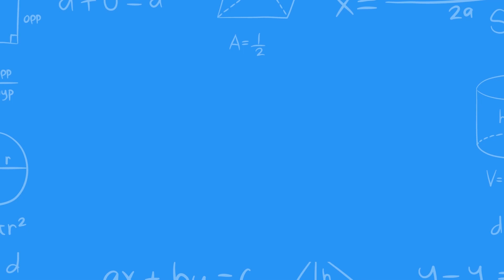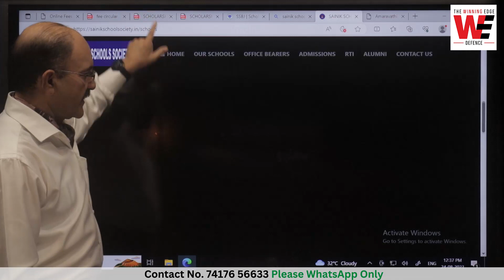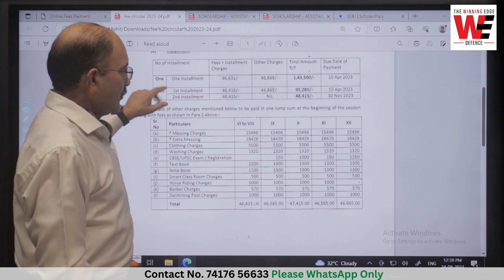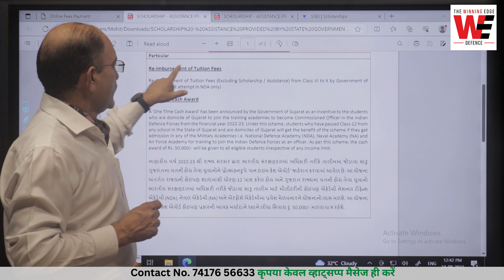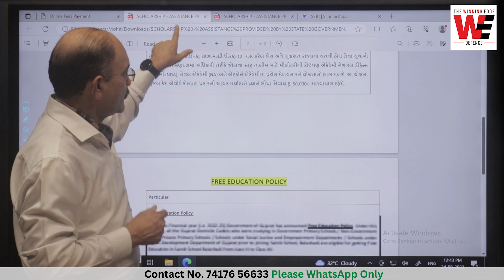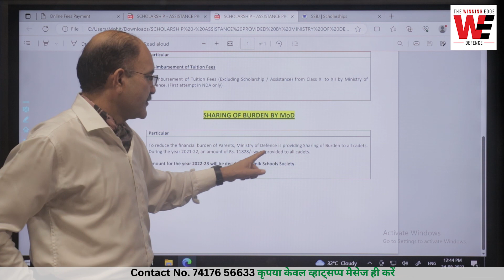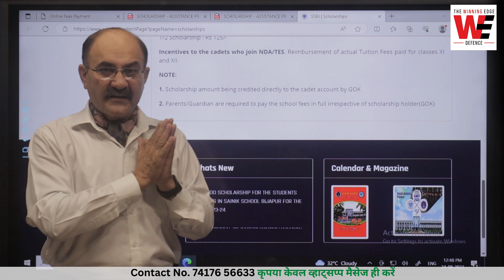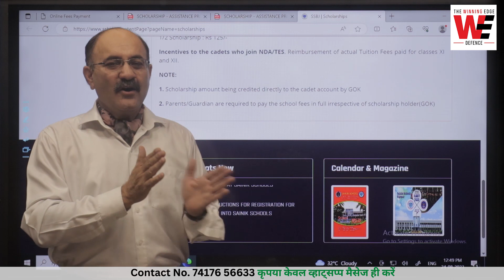How to Get Scholarship in Sainik School | Complete Sainik School Scholarship Procedure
कैसे मिलती है सैनिक स्कूल की स्कॉलर्शिप जाने कर्नल अमरदीप से | Is there Scholarship in Sainik School | How can you get Scholarship in Sainik Schools | What to do for Sainik School Scholarship| Scholarship in Sainik Schools | AISSEE Class 6 Scholarship 2024 | AISSEE Class 9 Scholarship 2024 | Sainik School Scholarship in States.

In this video, Colonel Amardeep  @TheWinningEdgeDefence   explains in detail about scholarships in Sainik Schools. This video is important for students and their parents looking for 2024 Admission to Sainik School in Classes 6 and 9. The students will get clarity about various queries like - studying in Sainik school for free, how much scholarship in sainik school, merit for Sainik school scholarship, scholarship for army servicemen children etc

𝐂𝐨𝐥𝐨𝐧𝐞𝐥 𝐀𝐦𝐚𝐫𝐝𝐞𝐞𝐩'𝐬
𝐓𝐇𝐄 𝐖𝐈𝐍𝐍𝐈𝐍𝐆 𝐄𝐃𝐆𝐄 𝐃𝐄𝐅𝐄𝐍𝐂𝐄 𝐀𝐂𝐀𝐃𝐄𝐌𝐘
🎯 𝚁𝙸𝙼𝙲 𝙲𝚘𝚊𝚌𝚑𝚒𝚗𝚐
𝙲𝙾𝙻𝙾𝙽𝙴𝙻 𝙰𝙼𝙰𝚁𝙳𝙴𝙴𝙿'𝚜
🎯 𝚁𝙸𝙼𝙲 𝙲𝚘𝚊𝚌𝚑𝚒𝚗𝚐
𝐃𝐞𝐚𝐫 𝐏𝐚𝐫𝐞𝐧𝐭𝐬,
👉 𝐴𝑟𝑒 𝑦𝑜𝑢 𝑝𝑟𝑒𝑝𝑎𝑟𝑖𝑛𝑔 𝑦𝑜𝑢𝑟 𝑤𝑎𝑟𝑑𝑠 𝑡𝑜 𝑠𝑒𝑒𝑘 𝑎𝑑𝑚𝑖𝑠𝑠𝑖𝑜𝑛 𝑖𝑛𝑡𝑜 𝑡ℎ𝑒 𝑝𝑟𝑒𝑠𝑡𝑖𝑔𝑖𝑜𝑢𝑠 𝑅𝑎𝑠ℎ𝑡𝑟𝑖𝑦𝑎 𝐼𝑛𝑑𝑖𝑎𝑛 𝑀𝑖𝑙𝑖𝑡𝑎𝑟𝑦 𝐶𝑜𝑙𝑙𝑒𝑔𝑒, 𝐷𝑒ℎ𝑟𝑎𝑑𝑢𝑛?
👉 𝑀𝑎𝑘𝑒 𝑜𝑝𝑡𝑖𝑚𝑢𝑚 𝑢𝑠𝑒 𝑜𝑓 𝑡ℎ𝑒 𝑐𝑜𝑚𝑏𝑜-𝑜𝑓𝑓𝑒𝑟 𝑓𝑜𝑟 𝑗𝑢𝑠𝑡 𝑅𝑠 2499/-𝑜𝑛𝑙𝑦.
👉 𝑇ℎ𝑒 𝑐𝑜𝑚𝑏𝑜 𝑖𝑛𝑐𝑙𝑢𝑑𝑒𝑠 𝑑𝑢𝑙𝑦 𝑠𝑜𝑙𝑣𝑒𝑑: 10 𝑥 𝑃𝑟𝑒𝑣𝑖𝑜𝑢𝑠 𝑌𝑒𝑎𝑟 𝑃𝑎𝑝𝑒𝑟𝑠 & 10 𝑥 𝑃𝑟𝑎𝑐𝑡𝑖𝑐𝑒 𝑠𝑒𝑡𝑠.
⭐ 𝐑𝐈𝐌𝐂 (𝐑𝐚𝐬𝐡𝐭𝐫𝐢𝐲𝐚 𝐈𝐧𝐝𝐢𝐚𝐧 𝐌𝐢𝐥𝐢𝐭𝐚𝐫𝐲 𝐂𝐨𝐥𝐥𝐞𝐠𝐞) 𝐏𝐫𝐞𝐯𝐢𝐨𝐮𝐬 𝐘𝐞𝐚𝐫 𝐏𝐚𝐩𝐞𝐫𝐬 𝐰𝐢𝐭𝐡 𝐒𝐨𝐥𝐮𝐭𝐢𝐨𝐧 𝐁𝐨𝐨𝐤
𝐺𝑜𝑜𝑑 𝑙𝑢𝑐𝑘 𝑎𝑛𝑑 𝐺𝑜𝑑𝑠𝑝𝑒𝑒𝑑👍
𝐂𝐨𝐥𝐨𝐧𝐞𝐥 𝐀𝐦𝐚𝐫𝐝𝐞𝐞𝐩 𝐒𝐢𝐧𝐠𝐡, 𝐒𝐌 (𝐑𝐞𝐭𝐝),
𝐌𝐃, 𝐓𝐡𝐞 𝐖𝐢𝐧𝐧𝐢𝐧𝐠 𝐄𝐝𝐠𝐞 𝐃𝐞𝐟𝐞𝐧𝐜𝐞 𝐀𝐜𝐚𝐝𝐞𝐦𝐲
𝚠𝚠𝚠.𝚆𝙴𝙳𝙰𝚋𝚘𝚘𝚔𝚜.𝚌𝚘𝚖
🖋 𝚁𝚎𝚐𝚒𝚜𝚝𝚛𝚊𝚝𝚒𝚘𝚗 𝙾𝚙𝚎𝚗
🅾🆄🆁    🅲🅾🆄🆁🆂🅴🆂    🅵🅾🆁    2023
👉 𝐒𝐚𝐢𝐧𝐢𝐤 𝐒𝐜𝐡𝐨𝐨𝐥 & 𝐑𝐌𝐒 𝐂𝐨𝐮𝐫𝐬𝐞 : 𝟎𝟏 𝐒𝐞𝐩 – 𝟑𝟏 𝐃𝐞𝐜 𝟐𝟎𝟐𝟑 (𝐓𝐚𝐫𝐠𝐞𝐭 𝐀𝐈𝐒𝐒𝐄𝐄 & 𝐂𝐄𝐓 𝟐𝟎𝟐𝟒)
🔥🎯 RIMC Preparatory Foundation Course (2) : 01 Aug – 30 Nov 2023 (Target RIMC 2- 2023)
🔥🎯 RIMC Preparatory Advanced Course (2) : 01 Sep – 30 Nov 2023 (Target RIMC 2- 2023)
🔥🎯 RIMC Crash Course (2) : 16 Oct – 30 Nov 2023 (Target RIMC 2- 2023)
🔥🎯 RIMC Mock Test Series (2) : 16 – 25 Nov 2023 (Target RIMC 2- 2023)

Queries by students/parents -
sainik school scholarship
sainik school scholarships
sainik school scholarship 2024
sainik school scholarships 2024
aissee scholarship
aissee scholarship 2024
scholarship in sainik school
scholarship is sainik schools
scholarship in sainik school 2024
scholarships in sainik school
how to get scholarship in sainik school
aissee scholarships 2024
latest aissee scholarships
latest aissee scholarship results
sainik school scholarship list
merit for sainik school